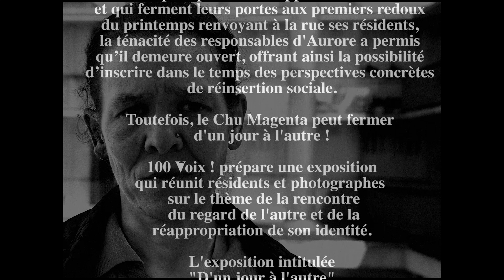D'un jour à l'autre